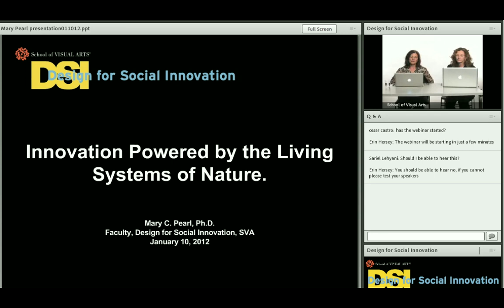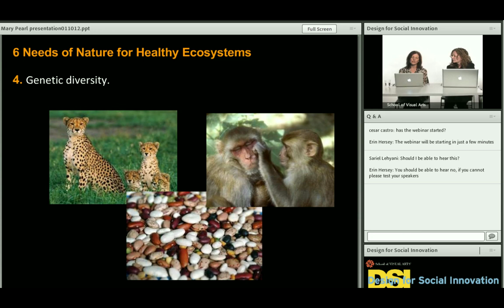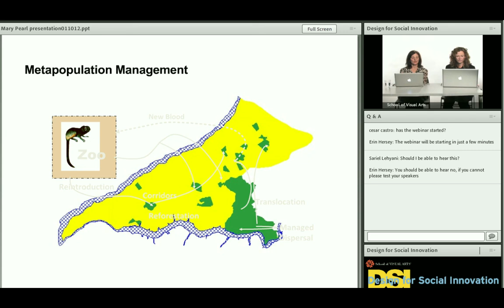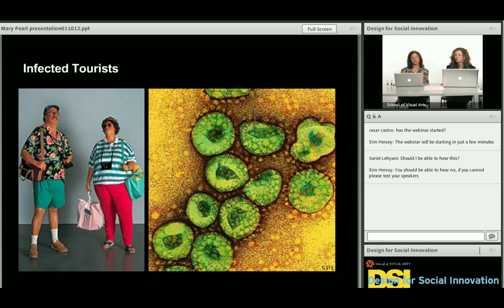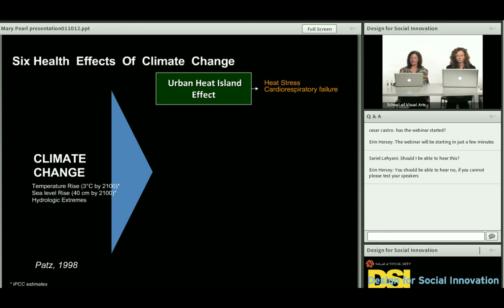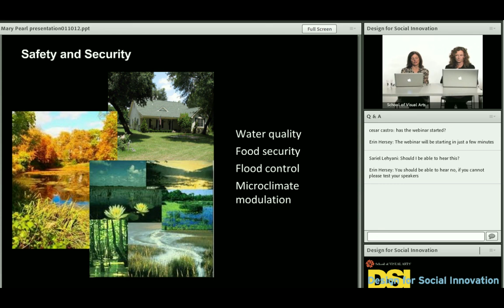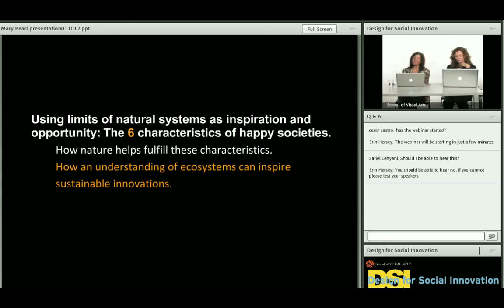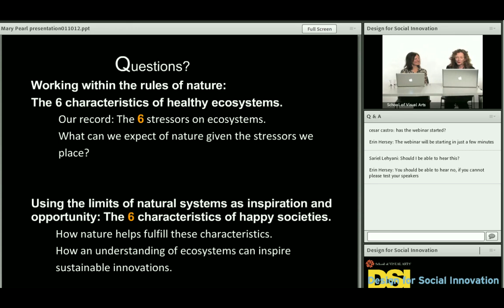Innovation Powered by the Living Systems of Nature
Dr. Mary Pearl, Pioneering conservation biologist and DSI faculty member will provide a framework for working within the only rules that matter -- those of nature, and how to use the limits of natural systems as inspiration and opportunity.